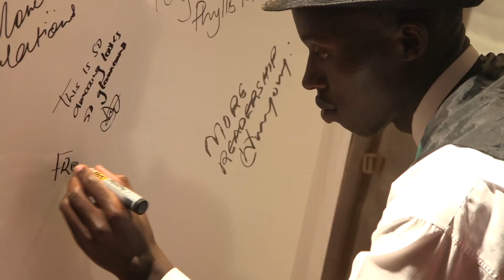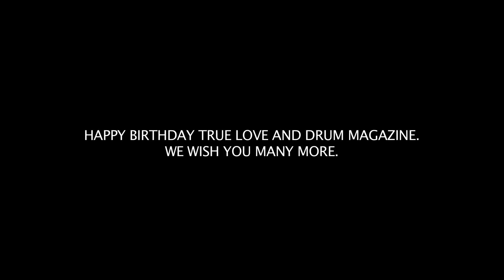TRUE LOVE and DRUM Celebrations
True Love and DRUM celebrated 10 years of great content in style by having an exclusive party with women who are making an impact in our everyday lives. We had previous cover girls, contributors the people who work tirelessly to bring you amazing content every month, also the who's who in the entertainment and fashion industry. It has been an amazing journey and we can't wait to see what the next 10 years brings.